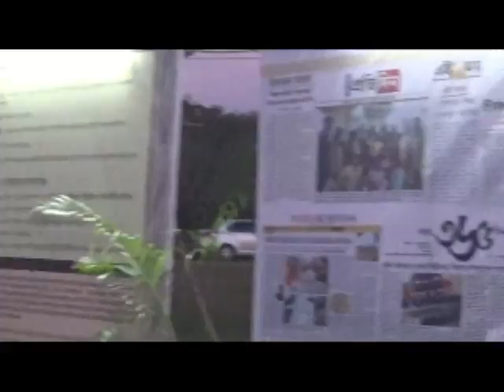Dokra Mela Dariyapur, Bardhaman 2015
Dariyapur village is located close to Guskara in Bardhaman. The village is known for its Dokra artisans. The families had migrated to this place about 120 years back from Odisha. At present, 133 artisans from Dariyapur practise Dokra craft as an occupation. Dokra is an ancient technique of production of non-ferrous metal ware by the metal casting process. The artisans follow the process which is believed to be 5000 years old to make figurines, animals, deities and jewellery. Government of West Bengal's Department of Micro, Small and Medium Enterprises & Textiles, in association with UNESCO, has developed Rural Craft Hub at Dariyapur. There is a Community Museum in the village built by WBKVIB for showcasing the Dokra tradition.